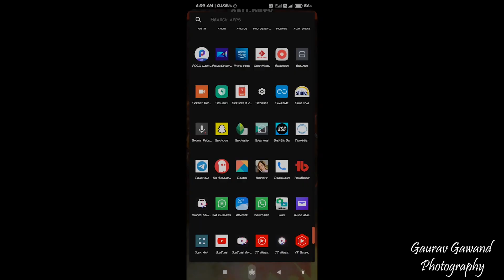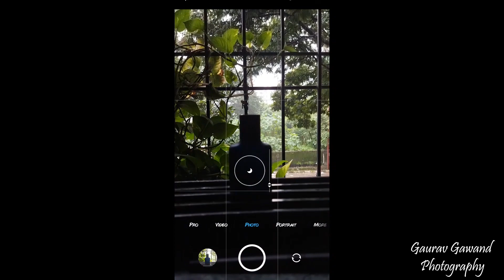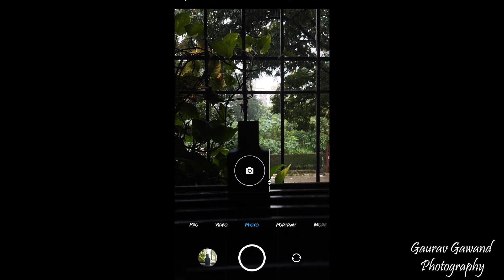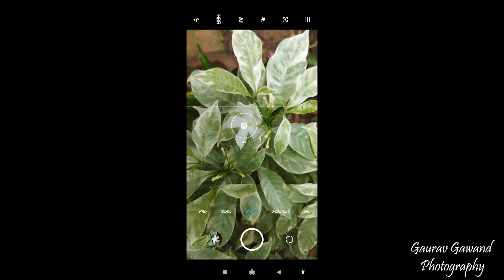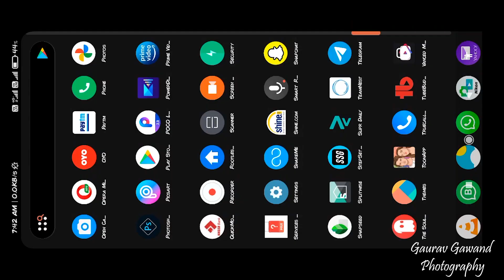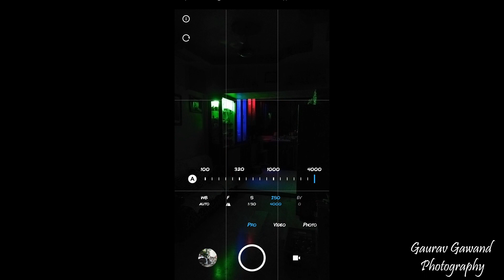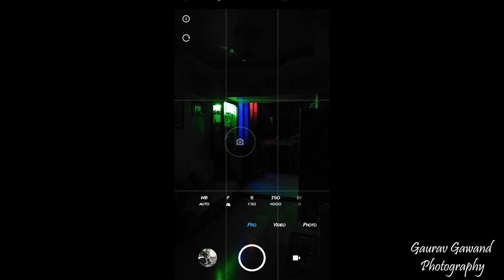Mobile Photography Tips And Tricks - Simple Ways To Capture Better Photos Part 2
Hi! I’m Gaurav Gawand Owner of Gaurav Gawand Photography 📷 . On my channel, you will find various small topics and huge topics related to photography. This channel is for all the budding and growing photographers who want to learn about photography.

Expert in :
💍Wedding
🌴 Nature
🌇 Landscape
🧃 Product

Learn Photography in the Easiest Way ✌️ !

BOYA MIC BYM1
BOYA MIC BY MM1
POCO M3
Digitek DRL 12 C